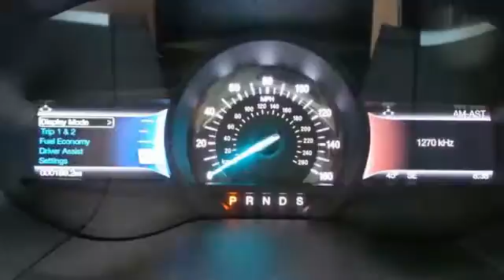2015 Ford Edge Rochester MN Winona, MN F156175 - SOLD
Year: 2015
Make: Ford
Model: Edge
Trim: SEL
Engine: EcoBoost 2.0L I4 GTDi DOHC Turbocharged VCT
Transmission: 6-Speed Automatic
Color: Silver
Interior: Ebony
Stock #: F156175
VIN: 2FMTK4J9XFBC07512
 Price does not include tax, title, and license. Residency Restirctions Apply. Discounts are: $250 - Ford Credit Retail Bonus Cash. Exp. 01/04, $250 - RETAIL Customer Cash. Exp. 01/04

Address:
4900 Hwy 52 North